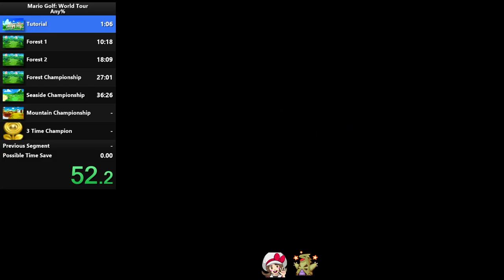Mario Golf World Tour - Any% Speedrun in 47:10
Nice to finish a run! Plenty of timesaves everywhere but happy with this for now -- Watch live